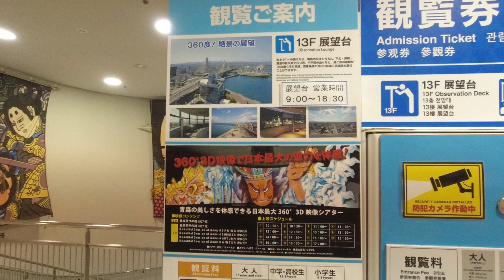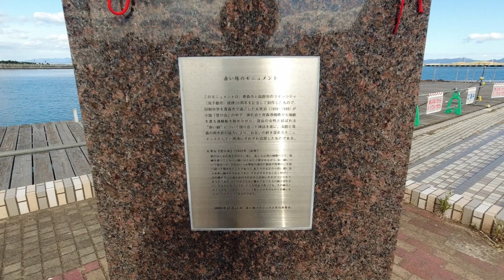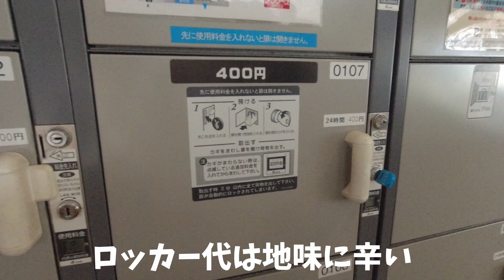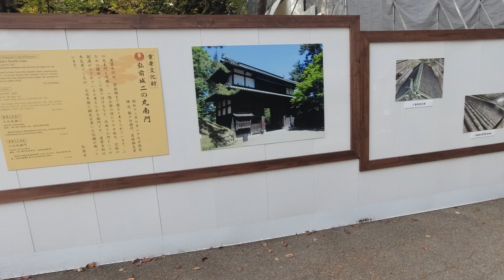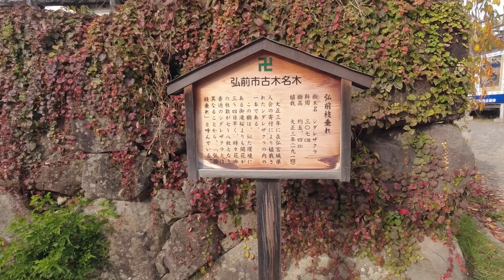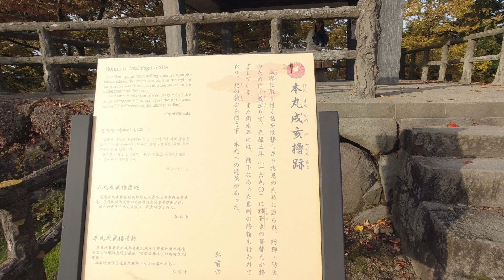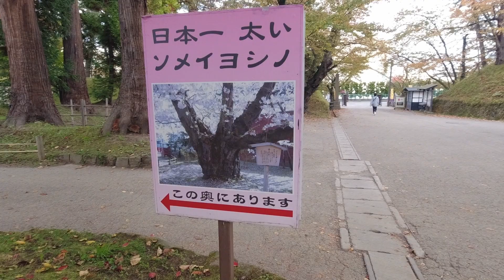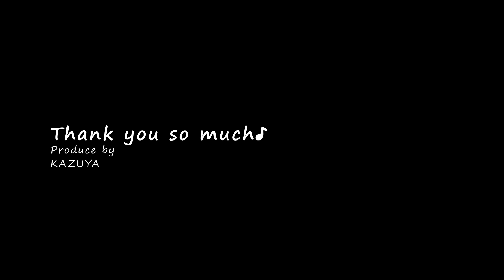鉄道3日間乗り放題の旅6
JR東日本鉄道開業150年記念パスでの旅行の様子です。